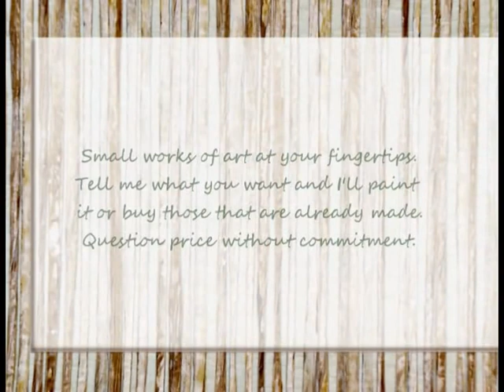Small art, South India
I decide to go to sharing my small art gradually, as it cannot be otherwise. A landscape taken from an external and internal trip. Knowing India.